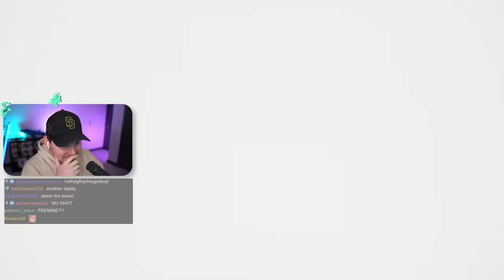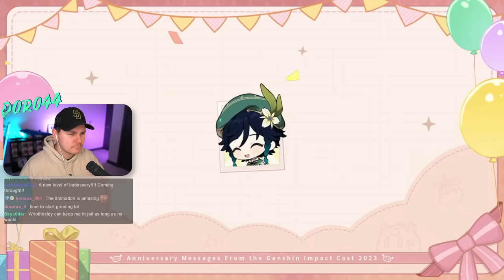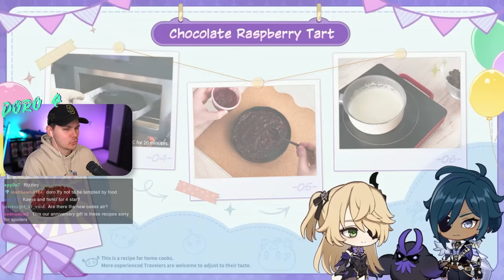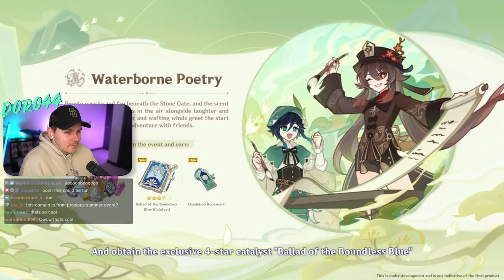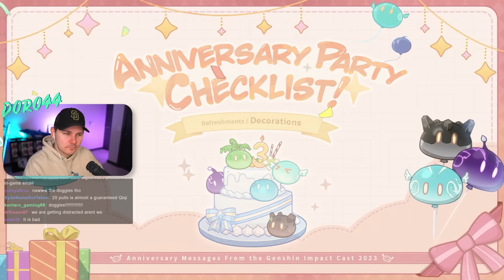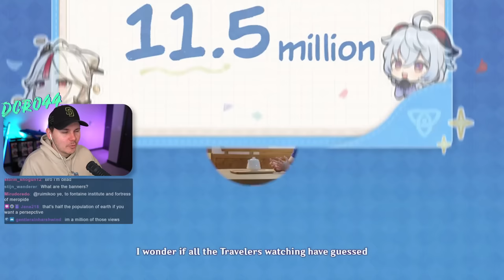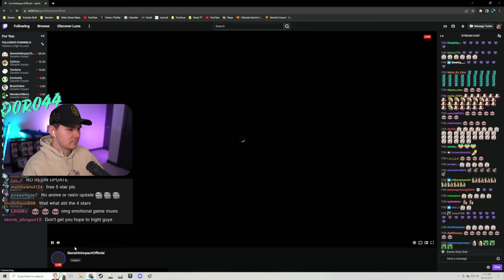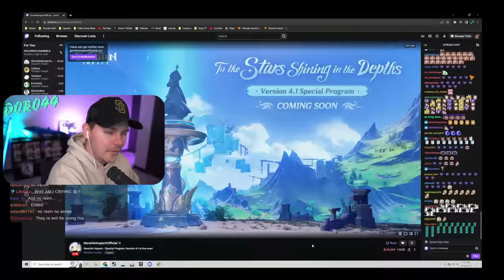4.1 LIVESTREAM REACTION (HUGE UPDATE) | Genshin Impact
4.1 livestream reaction!! The new story quest looks INSANE in Genshin Impact and Wriothesley & Neuvillette looks so cool!!!
▼ EXPAND ME ▼